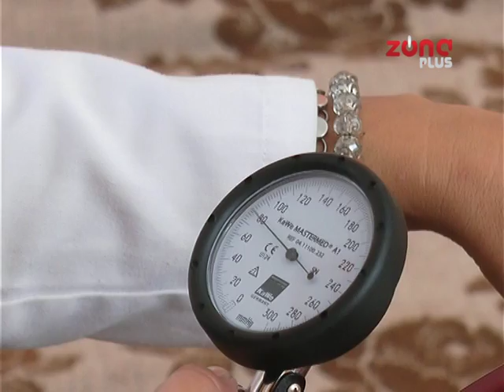PRIBLIZIMO DOM ZDRAVLJA PAIS POLJANI